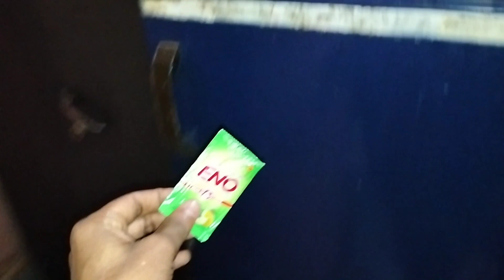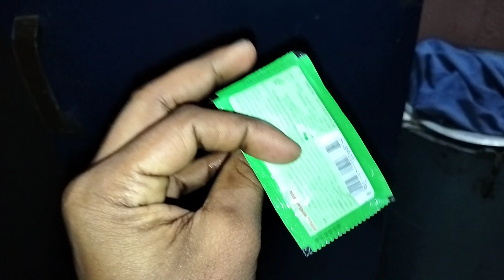24horas ENO in zero Degrees Celsius freezer || 100% REAL EXPERIMENT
hello guys 🙏.

ENO in zero Degrees Celsius freezer || 100% REAL EXPERIMENT